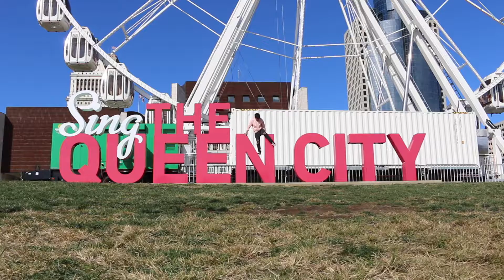Explore Your City//Cincinnati (boosted board challenge)